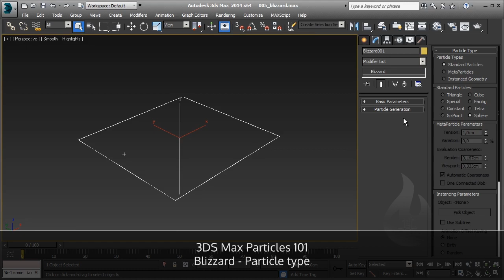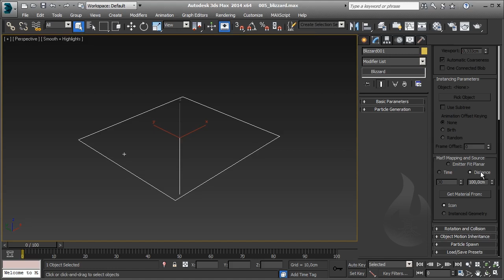[ITA] - Autodesk 3DS Max - Particles 101 - Lesson 08 - Emettitore Blizzard Particles Type